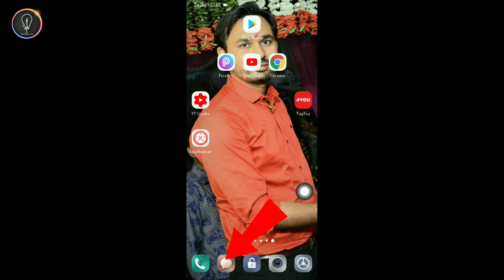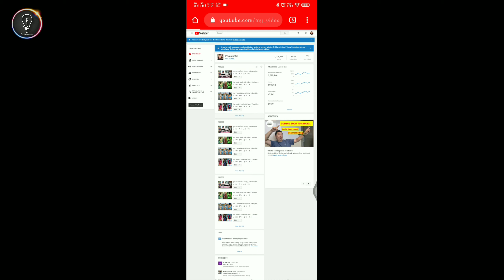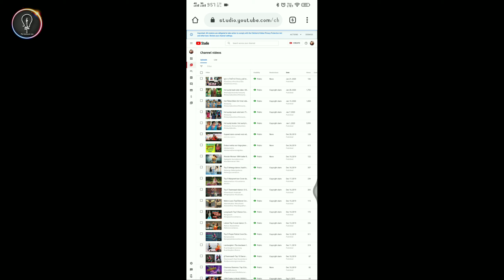Copyright strike wala video keise delete kare 2023 | How to remove Copyright Strike Video | #9